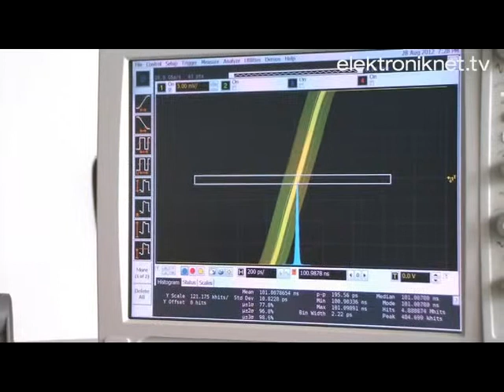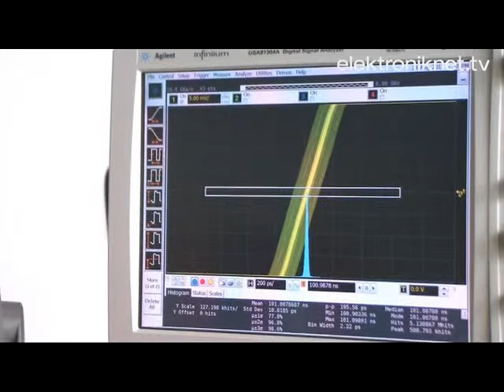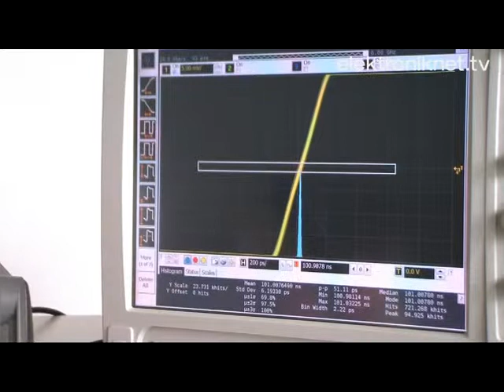Keysight Funktions-/Signalgeneratoren 33500B-Serie mit Trueform-Technologie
Sie wollen persönliche Beratung am Telefon oder vor Ort kontaktieren Sie uns

Die Trueform Signalgeneratoren der Keysight 33500 B Serie sind erhältlich in unserem Onlineshop - weitere Produktdetails

Markus Kohler M.A., Vertriebsleiter Elektronische Messtechnik, erläutert die Pluspunkte des neuen Systemkonzeptes der Trueform-Signalgeneratoren der Familie Keysight (vormals Agilent) 33500B.

Die Trueform-Technologie ist die nächste Generation in der Generierung von Signalen und bietet eine überlegene Leistung im Vergleich zu früheren Signalform-Technologien. Trueform-Technologie bietet den geringsten Jitter, niedrigsten Klirrfaktor und echte Punkt-für-Punkt arbiträre Wellenformen, um die Ergebnisse Ihrer schwierigsten Messungen zu verbessern.